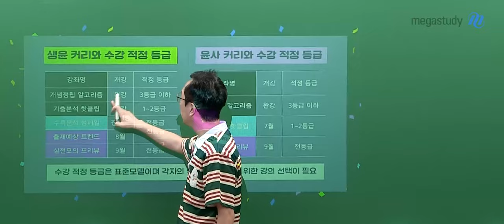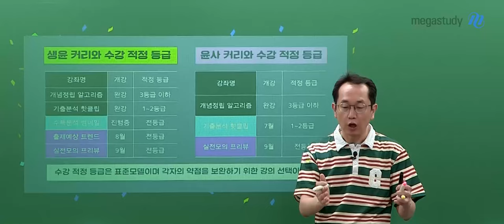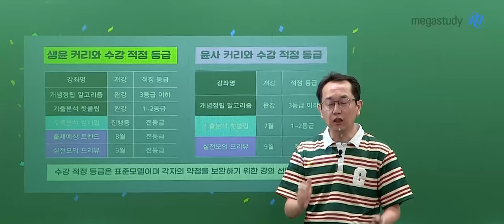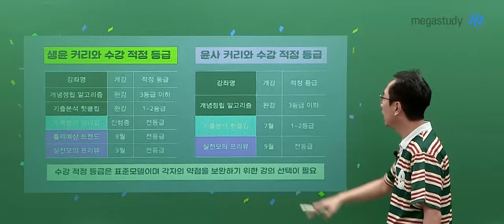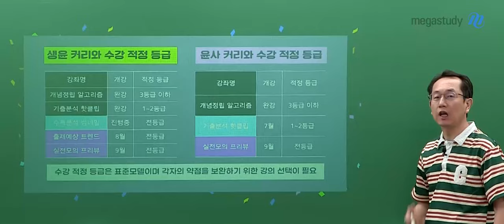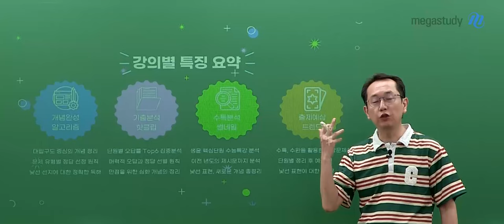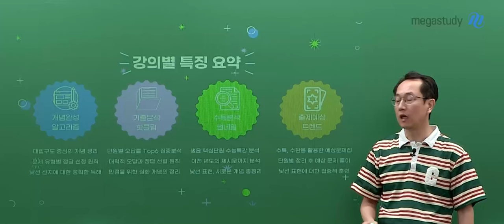[메가스터디] 윤리 강상식쌤 - 강상식 선생님의 하반기 윤리 커리큘럼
색다르지만 올바른 접근
실용주의 윤리 강상식 선생님의 2025 하반기 커리큘럼!

[ 생활과윤리 ]
개념정립 알고리즘(완강) › 기출분석 핫클립(완강) › 수특분석 썸네일(진행중) › 출제예상 트렌드(8월) › 실전모의 프리뷰(9월)

[ 윤리와사상 ]
개념정립 알고리즘(완강) ›기출분석 핫클립(7월) ›실전모의 프리뷰(9월)

등급별 맞춤 커리큘럼과 강의별 특징 요약!
자세한 사항은 영상을 통해 확인하세요:)